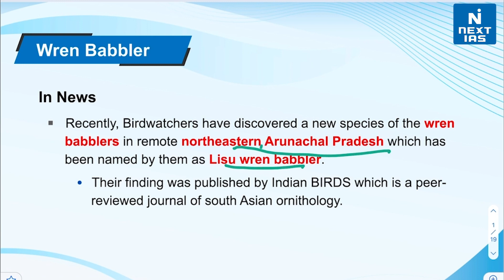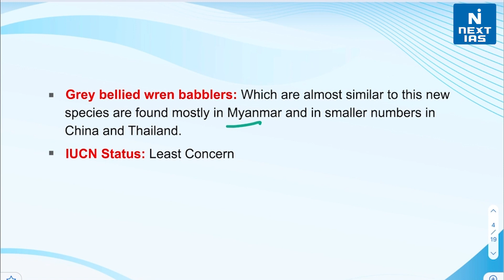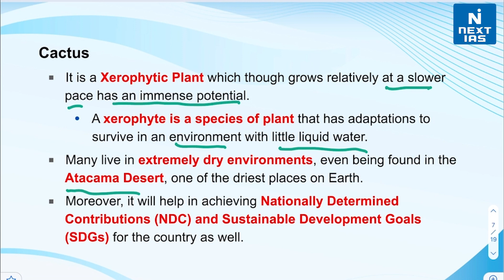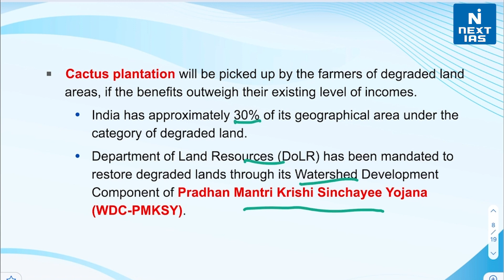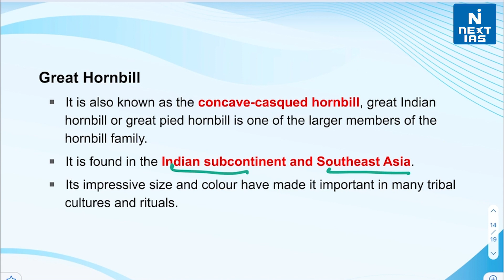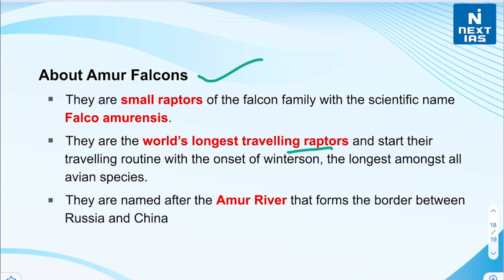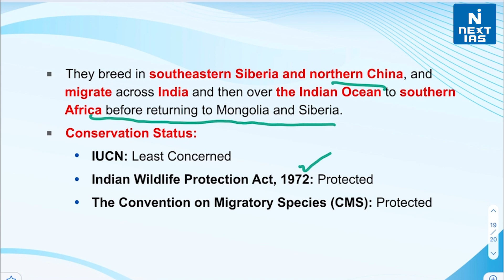Species In News | Topic of the Day | Current Affairs | NEXT IAS | UPSC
NEXT IAS brings you a new series "Topic Of The Day - Species In News" that will help you prepare for current topics in a short amount of time. The Series consists of a new topic each day from current affairs explained in a brief manner to give you an insight into the topic. In this video, we have covered those species that are in the news.

1 - Wren Babbler
2 - Cactus
3 - Orcas
4 - Great Hornbill
5 - Amur Falcons

Keep Learning
 @NEXT IAS ​